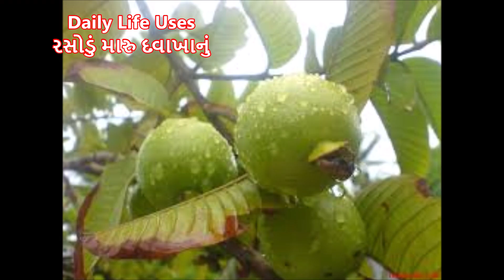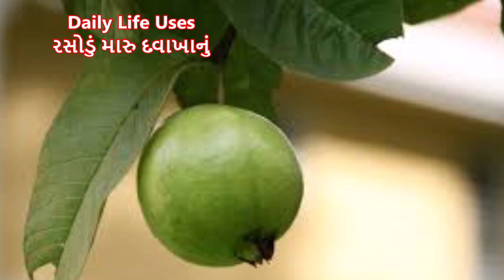જામફળના અદ્ભૂત ફાયદાઓ - Benefits of Guava - अमरुद के फायदे- Jamfal na Fayda- Amrud ke fayde